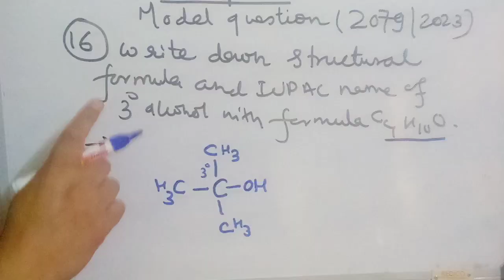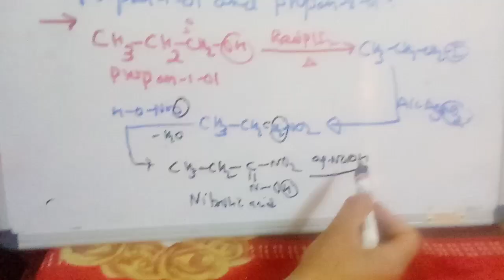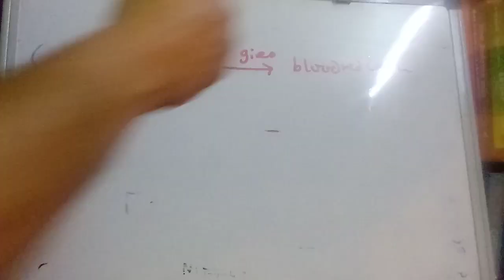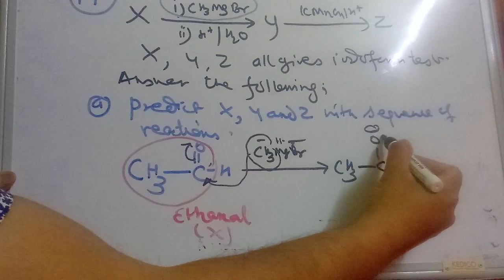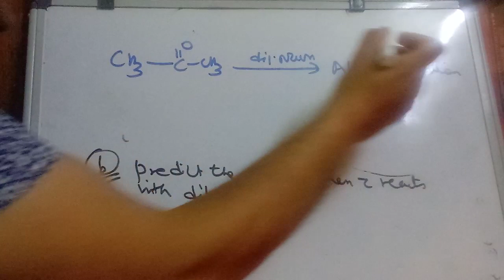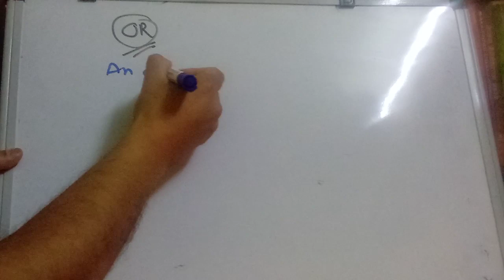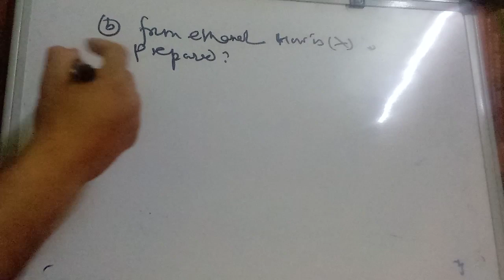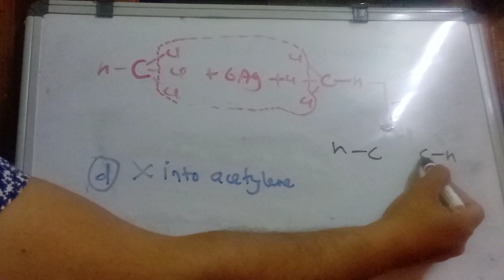solution#2080/2023#organicpart6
class12 modelquestion#2080/2023#solution#chemistry#neb#organicpart